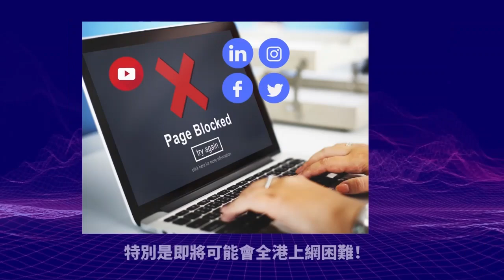11.18 【中共國債大跌！】平安招行出事了，低風險理財產品都爆煲！苦主到各大型國有銀行索賠遭包圍禁錮！@主持：Tony Choi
11.18 【中共國債大跌！】平安招行出事了，低風險理財產品都爆煲！苦主到各大型國有銀行索賠遭包圍禁錮！@主持：Tony Choi